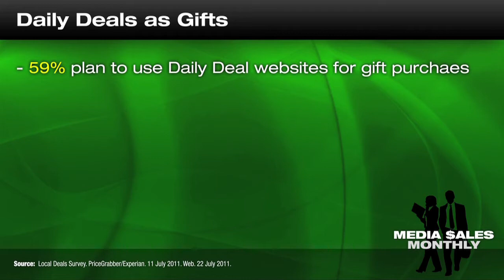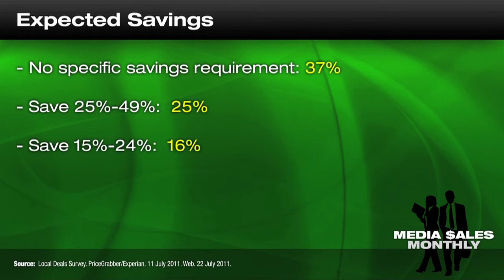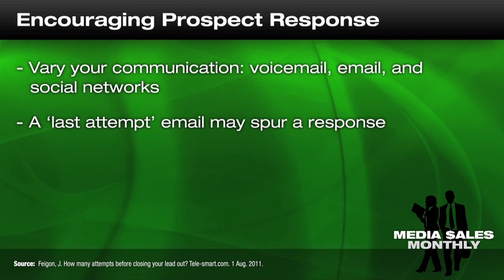Media Sales Monthly - September 2011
The September 2011 edition of Media Sales Monthly features: daily deals as gifts, targeting casinos for advertising, and when to let go of a sales prospect.